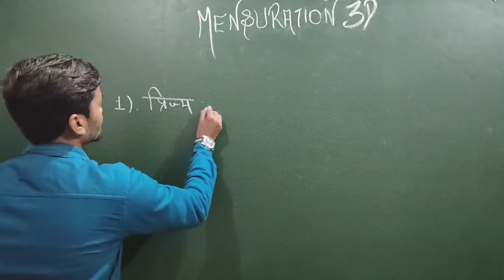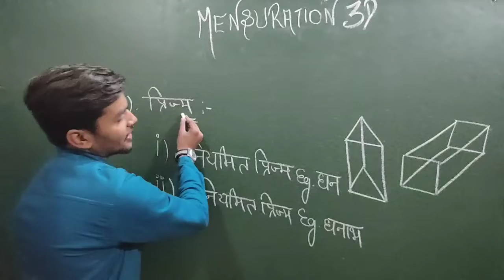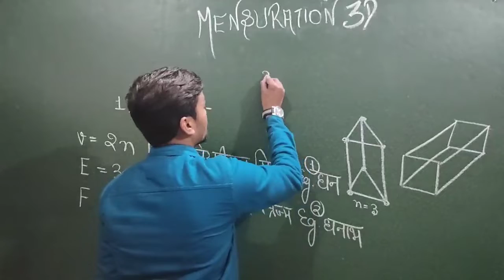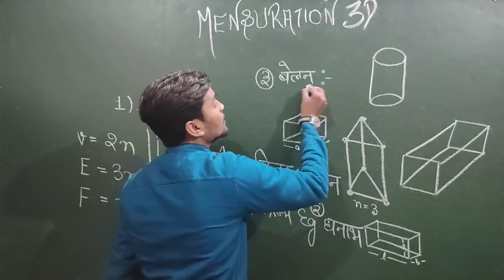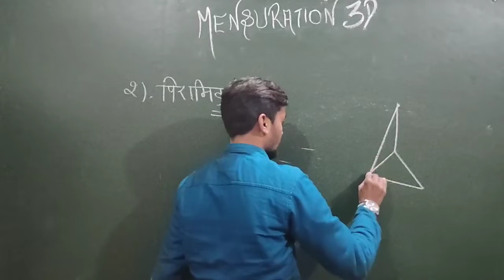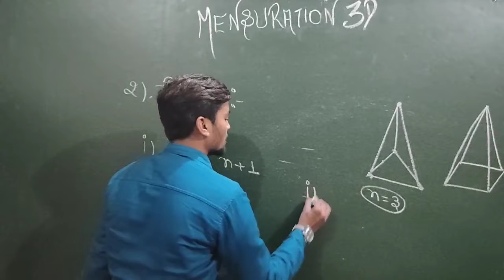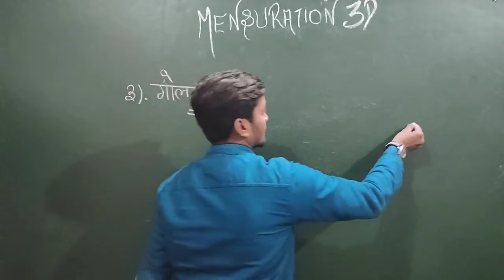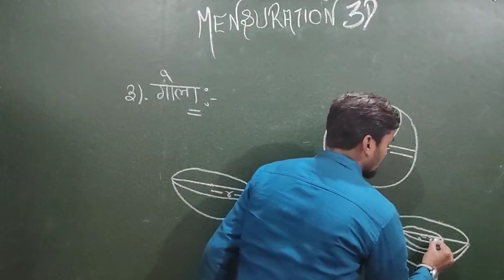Mensuration 3D | for 9th, 10th, 12th & one day examination | introduction | lec:-1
mensuration mathematics of class 9th, 10th, 12th and all one day examination
By mr. Shivam sir